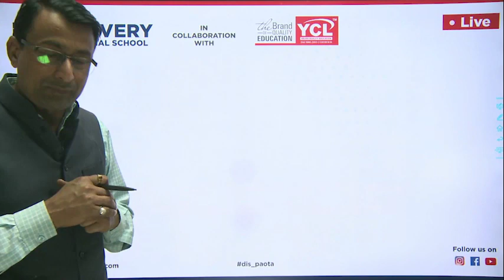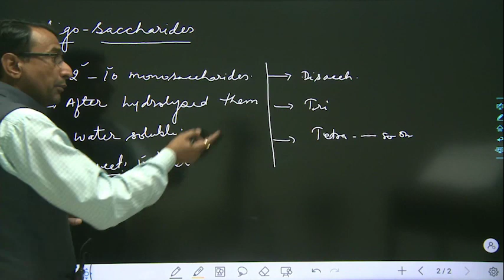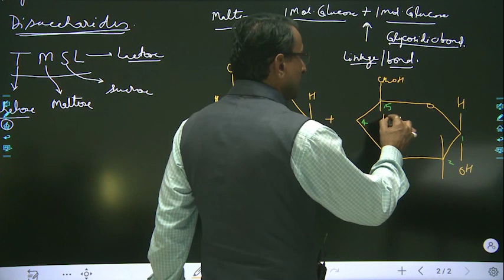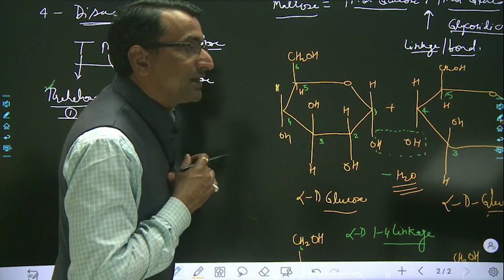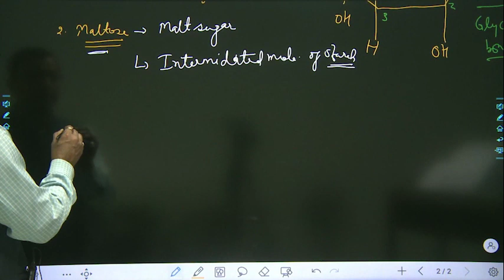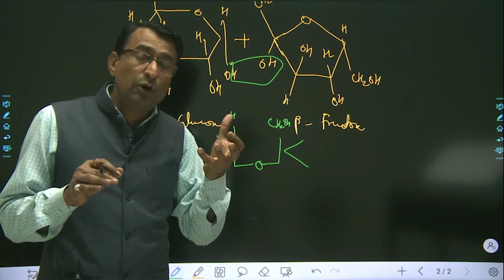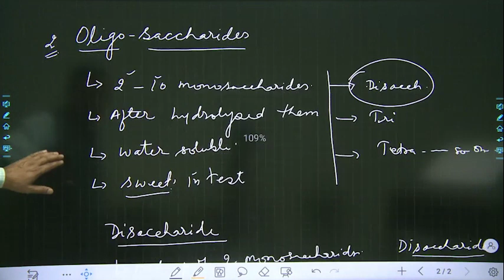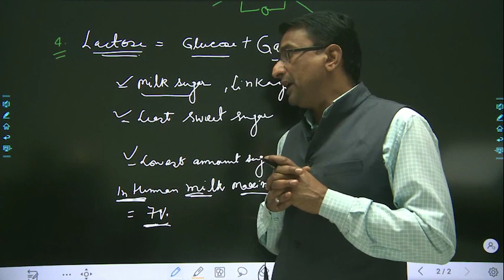Bio Molecules | Part 5 | Polysaccharide| for NEET & CBSE | Class 11 | by Sunil Sir